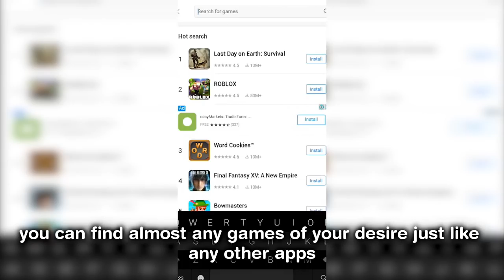Try This! 40 Hogs 10 Bowler 5 Heal Spell Easy Smashing 3Star Any TH11 War Bases | Clash Of Clans War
Th11 Mass Hogs Attack
Best Hogs 3 star Army
Th11 BoHogs Attack
Th11 Queen Walk BoHogs Attack

This channel's contents are mainly related to Clash of Clans Defense,Attack and War attack strategy from our very own Clan "BD Indomitable". However, we also share new attacks from other players in order to help everyone(Only TH11 MAX BASE ATTACK).If you want us to feature your attack or defense base,please feel free to knock our facebook page.There are some top and one of the best players who are working and playing day and night to make new attack technique to get you to legend league.We can also help you share your glorious war attack skills on our channel.

Are you looking for getting something extra from playing games on mobile phone? like free food and or score some cash? you should best check out PlayMobo right now!!